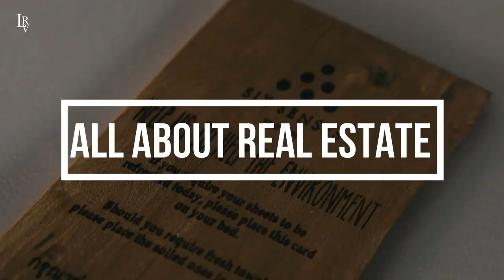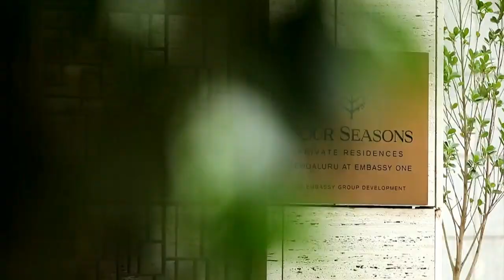India's Most Luxurious Residences | Bengaluru Edition | Luxury Projects in Bangalore | Yes Property